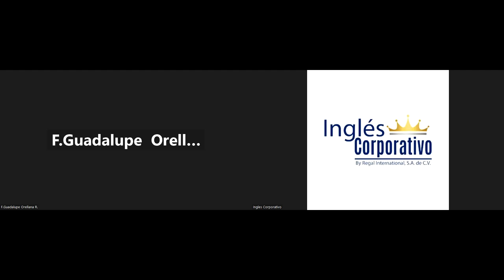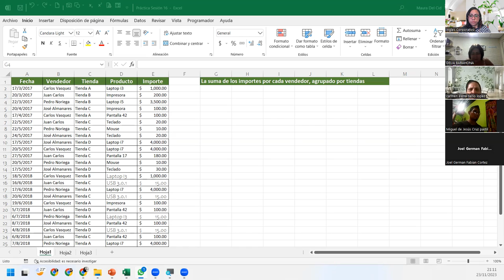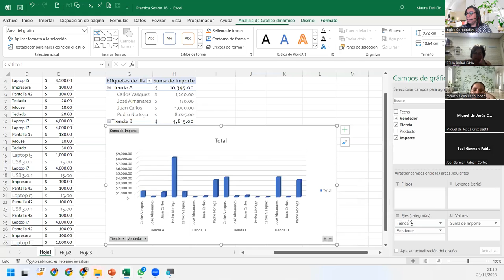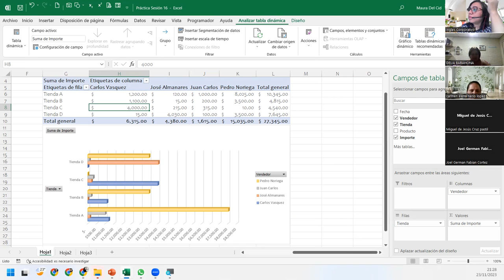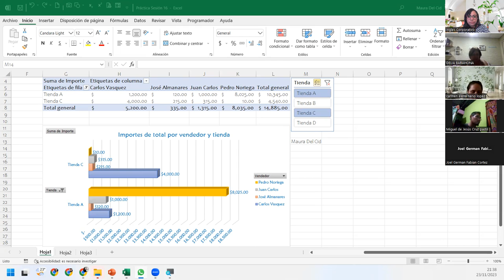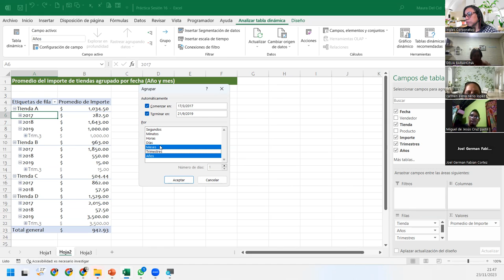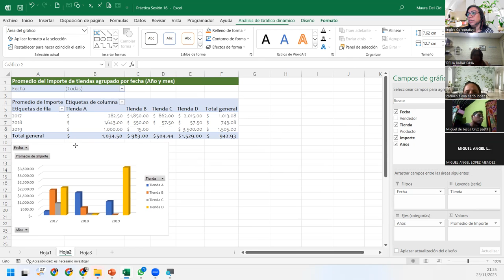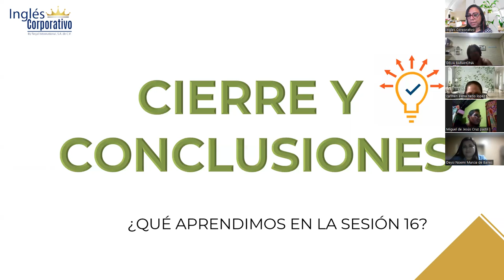SESIÓN 16 - 23/11/2023 - EXI-02-9-10-PM-11-2023-DEL CID-MODIFICAR GRÁFICOS DINÁMICOS